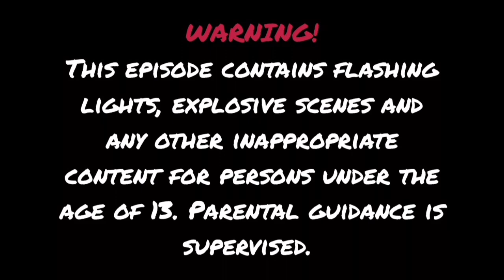PJ Masks in ROBLOX! Episode 56 | Gekko and Catboy rescue a baby dragon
In this episode, watch how Gekko and Catboy try to rescue a baby dragon and stop MAMACRUSHYA before it's too late.

Members featured:
Gekko
Catboy

Game featured:
Baby Dragon (STORY) (SuperPizzaShark)

Next episode:
Owlette and Catboy's trip to CineBlox